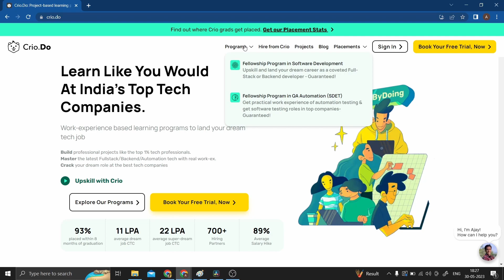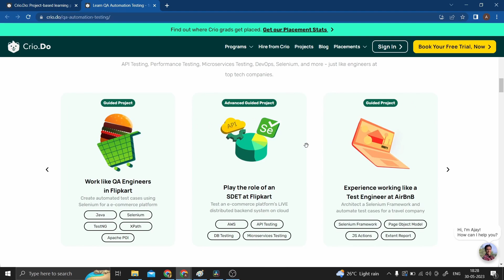How He Cracked Multiple Companies | CodeNation, CRED, ZSCALER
USE code: CRIO0002Ashish

Hi Guys,
In this video I have invited over Himanshu Ranjan who cracked multiples offers from great companies. He has explained his journey and given tips as to how you can also crack your dream company!